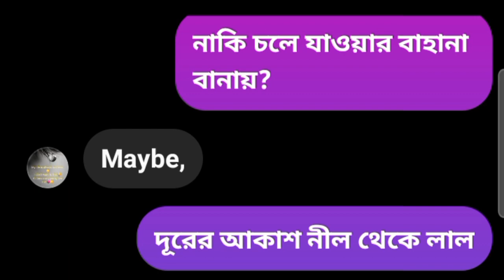Dueb dube valobasi. fun.High tech lyrices.